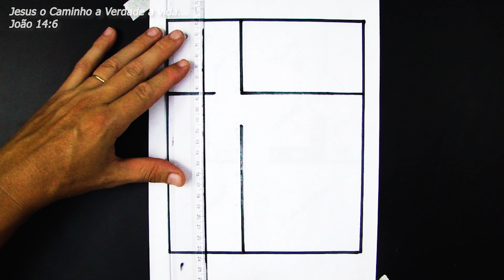muy buena casa CÓMO DIBUJAR UN PLAN DE CASA BAJA CON COCINA AMERICANA DE 2 DORMITORIOS paso a paso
Aprende a dibujar fácil
¡¡Espero que te guste!! Comparte y deja tu comentario:

🚀Cómo dibujar un ASTRONAUTA: https: //

🐱Cómo dibujar jaguar Y TIGRE: https: //

🦔Cómo diseñar un SONIC: https: //

🐺Cómo dibujar un LOBO DE COLOR: https: //

🐺Cómo dibujar LOBO DE COLOR: https: //